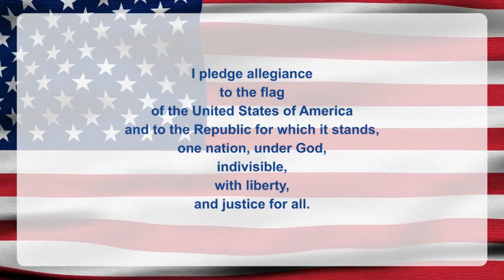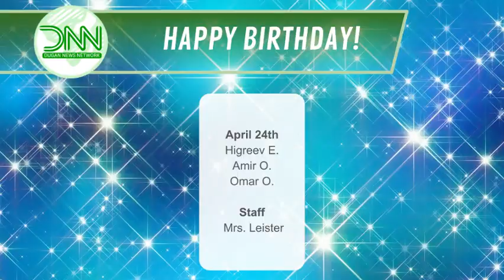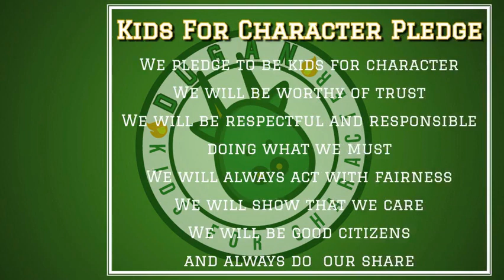DNN S3 Ep132: The State That Never Misses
Welcome back from our short break. We hope those that celebrated Passover enjoyed their holiday. Can you believe that April is almost over and May is right around the corner?